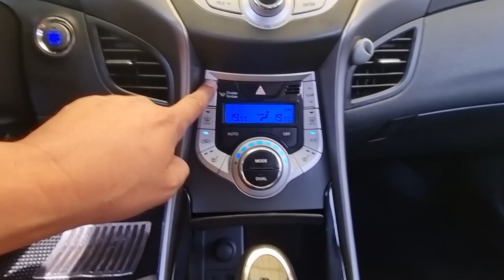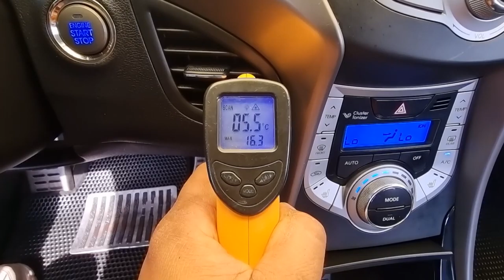2012 Hyundai Avante used car ewport ( CU347471 ) carwara, 카와라 아반테 수출